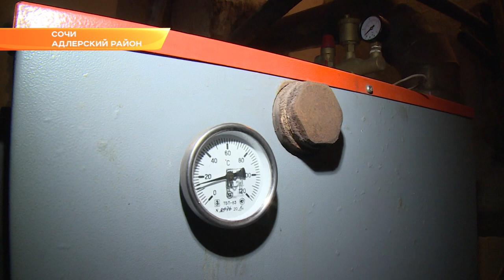В Красной поляне Сочи будет построен детский сад и пристройка к школе. Новости Эфкате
Об этом стало известно в ходе объезда главы Сочи северной части Адлерского района. Основной акцент был сделан на социальную инфраструктуру.
Расчистка русла реки Кепша сейчас идет полным ходом. В прошлом году здесь сошел сель, затопило часть поселка. Осталось вывезти 15 тысяч тонн грунта. Работы планируют завершить к середине ноября. Как раз к сезону дождей.
Детский сад №117 поселка Кепша – следующий пункт остановки в маршруте объезда. В здании нужно заменить систему отопления. Горячие батареи только в игровой комнате и спальне дошкольного учреждения. Из-за отсутствия разводки и недостаточной мощности котла все остальные помещения обогревают при помощи кондиционеров. Переход на газ, говорит заведующая детским садом, позволит  организовать еще две группы для детей в возрасте от 5 до 7 лет.
А в соседнем поселке Красная поляна с учетом его интенсивного развития уже требуется строительство еще одного детского сада. Место для него практически выбрали. Возможно, это будет участок на улице Защитников Кавказа. Здесь находились аварийные дома — часть уже снесли, остальные разберут в ближайшее время.
Параллельно со строительством детских садов и школ на курорте решают проблему и с набором персонала для новых социальных объектов. Глава города осмотрел площадку под строительство второй очереди  социальных домов на улице Ачишховской. В них получат  квартиры переселенцы из аварийного жилья, а также педагоги и врачи, которые готовы переехать на работу в Красную Поляну из других городов.